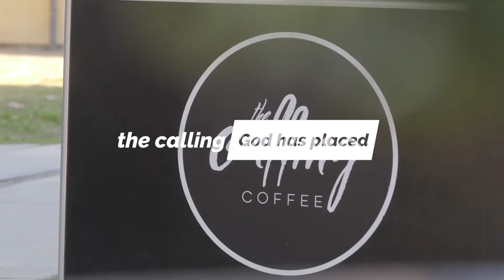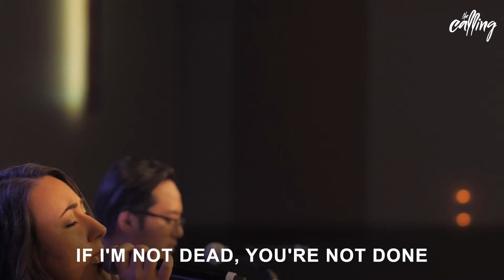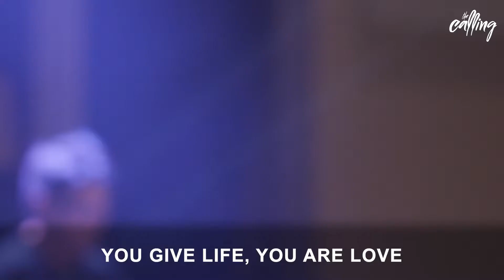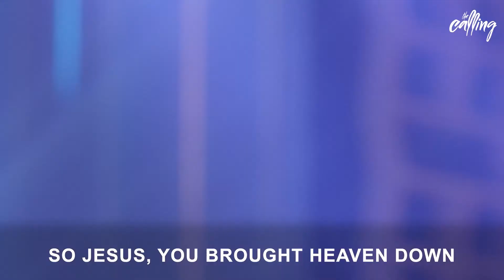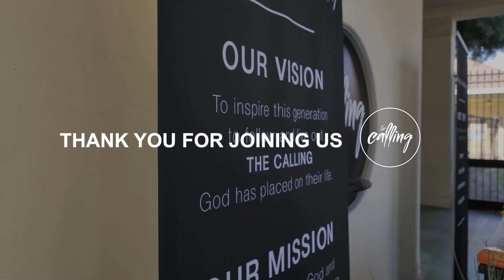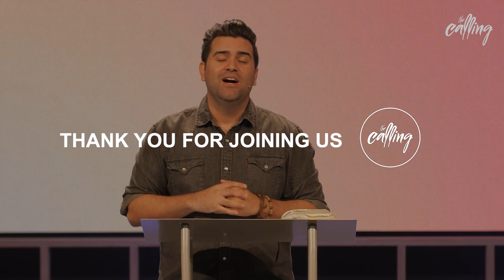Jesus Is The Address | Pastor Michael Alfaro | The Calling Church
To inspire this generation to follow and live out the calling God has placed on their life.